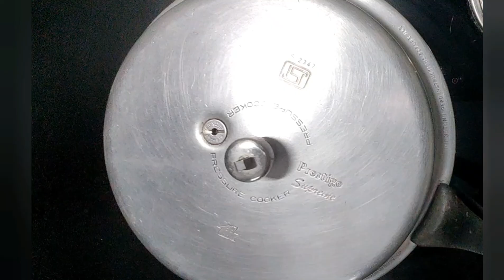ಪಾಲಕ್ ಕಿಚಿಡಿ |breakfast for weight loss|Palak kichidi recipe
palak kichidi recipe
how to prepare palak kichidi
broken wheat recipes
weight loss recipes
kichidi recipe